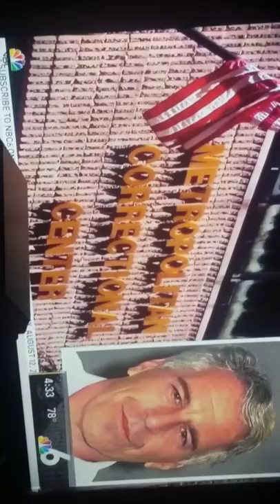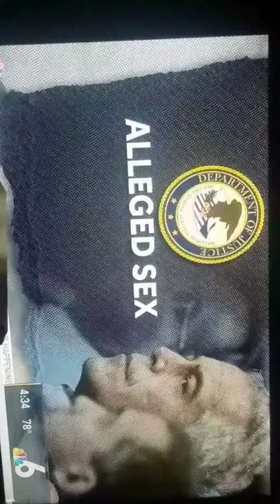Jeffrey Epstein suicide FBI ivestigation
FBI ivestigation financier Jeffrey Epstein suicide Clinton's Hillary nyc sex trafficking scandal sex slave